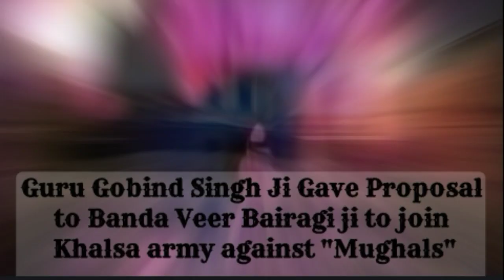Maharaja Banda Veer Bairagi ~ The Victory's In Battles | Bairagi Kaum | New Song Part - 1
Maharaja Banda Veer Bairagi ~ The Victory's In Battles | Bairagi Kaum | New Song
Song - Pinche De vich Band Ni rehna Aise Shera Ne
Label - Bairagi Empire